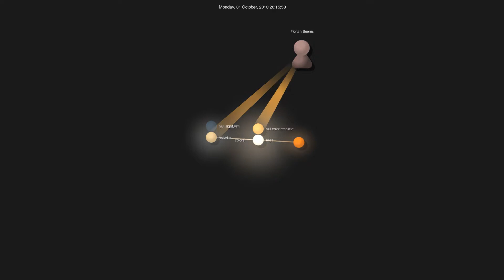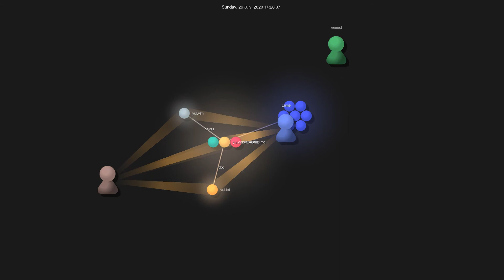Gource visualisation: cideM/yui on 2020-09-29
Initial commit: Thu Jun 14 00:40:17 2018 +0200
Total number of files: 37